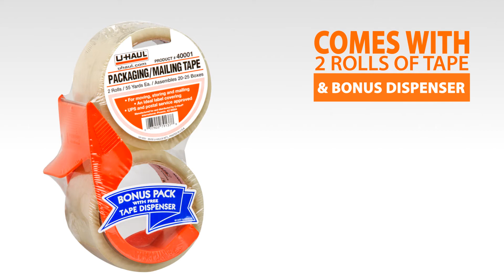Easy Pak Box Kit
The perfect starting point for the packing process is with this kit! Pick up this kit and enjoy a variety of packing supplies to get your move started.